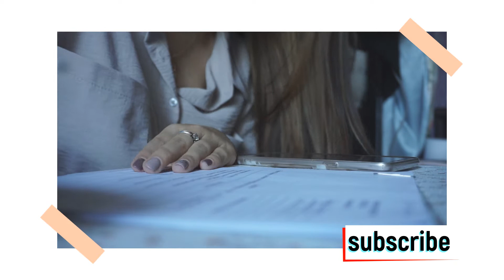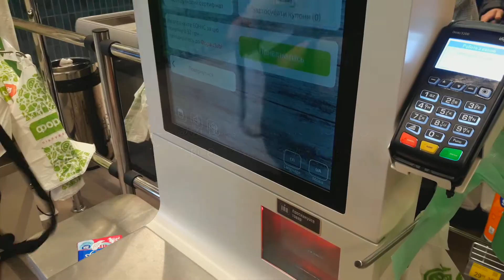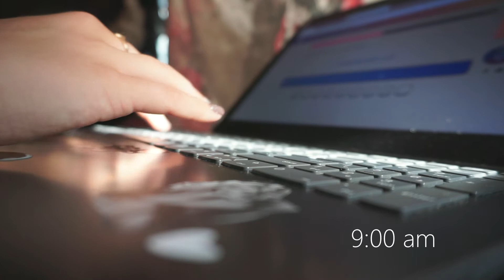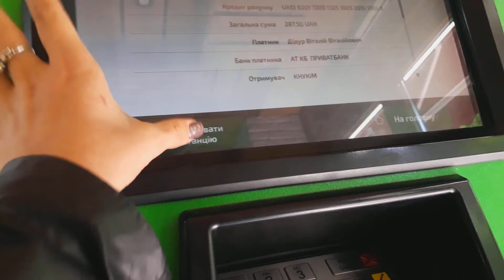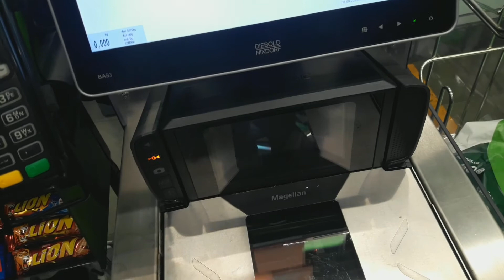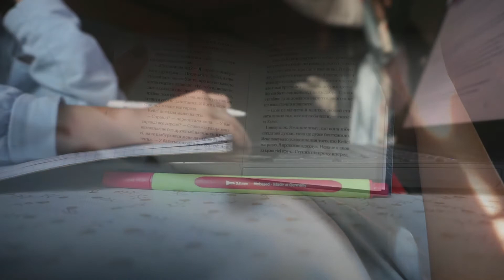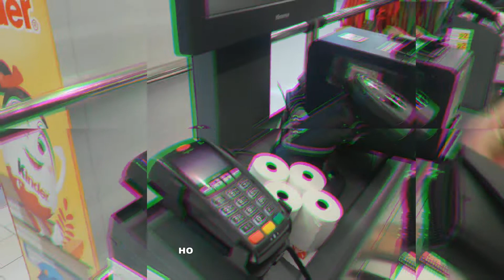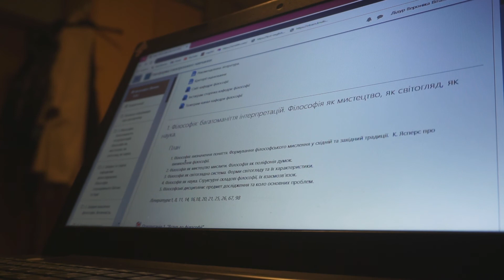🇺🇦учусь на режиссера.. | первая продуктивная неделя в универе ~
Привет!
В этом видео вы увидите мою первую продуктивную неделю в универе..
Я буду очень рада, если вы оставите под этим видео свой лайк, комментарий и останетесь со мной до новых видео♥